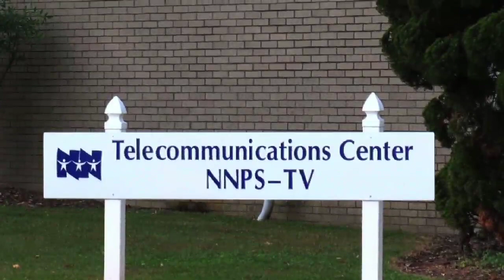Sports Highlights: May 2020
Larry Davis, former Heritage High football player, State Champions 2000 Season